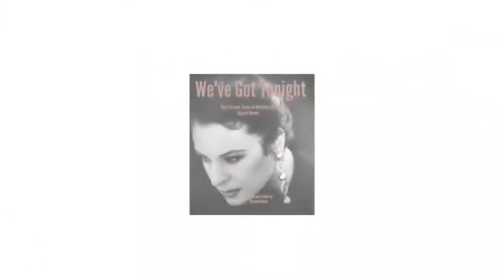How to be a groupie!!! And NOT a muuuuuse.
This week on Backstage Bimbo TV I talk about how to be a groupie...a real groupie and not the Almost Famous wanna be a muse types. Forget all that and tune in to this week's bonus episode and fund out how to meet your favorite band and what not to do once you do!!